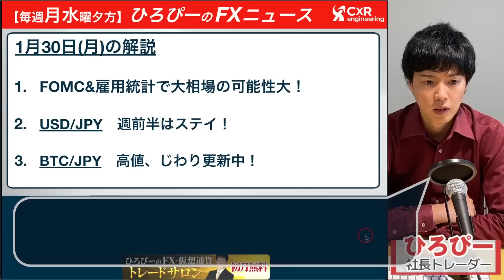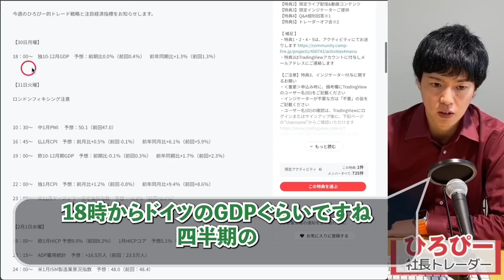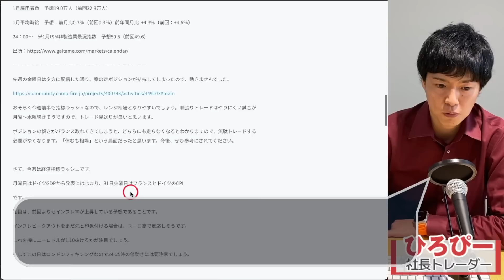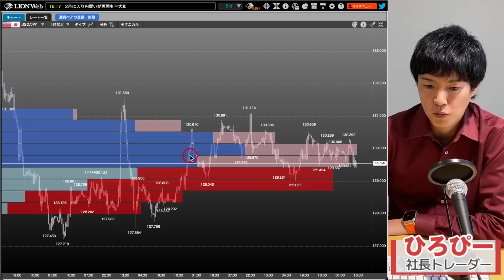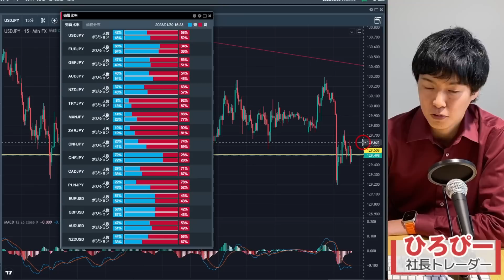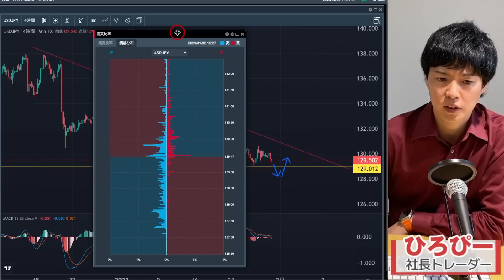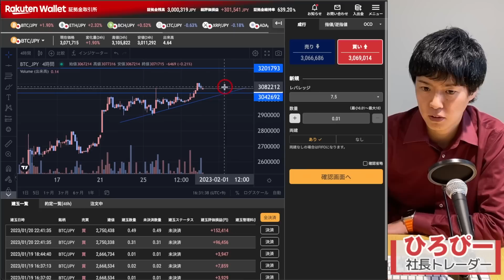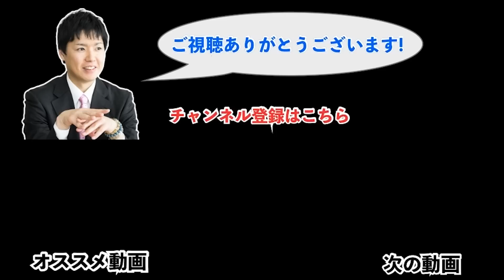【ドル円予想】FOMCシナリオ予測｜パウエル議長は何を語るのか？FX相場分析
【CXR限定】ヒロセ通商で最大55,000円キャッシュバック

今週の売買戦略動画をお届けします！
今週は経済指標ラッシュです。FOMCと雇用統計が最重要指標ではありますが、その他も重要指標が多いです。
ココでのシナリオ予想とドル円の売買戦略をお届けします。

そして、1月から「ひろぴーのFXニュース」を、毎週水曜日配信から毎週月・水曜日の2本立てで配信しております。より多くの相場ニュースやひろぴーの売買戦略をお届けしたいと思います。

【目次】
00:00　今日のお題
00:39　FOMCの基本シナリオ
02:40　米雇用統計でドル買いの可能性
03:30　主要経済指標の確認
06:57　ドル円チャート分析 往って来いか
09:30　ドル円ポジション動向分析
11:05　ポジションの傾きを確認
15:16　ビットコインは高値を更新し一段高
19:47　今後の配信のお知らせ

【初月無料】ひろぴーと資産1000万を目指す!!FX・仮想通貨トレードサロン

・ビットコインFX@トレーダーひろぴーの仮想通貨メディア@BitcoinFX5